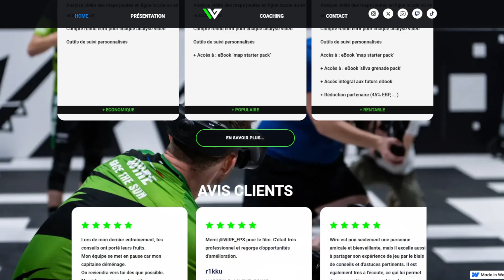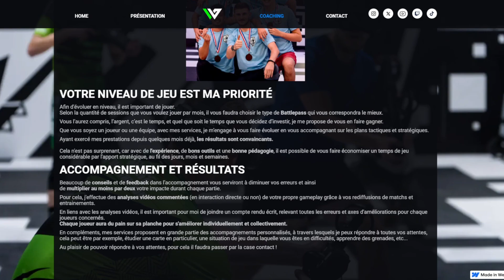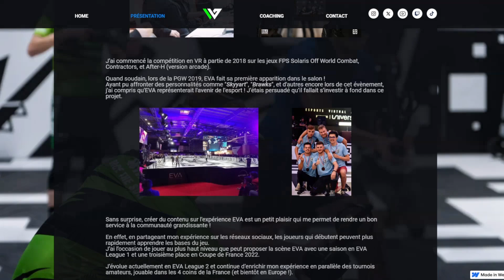REMPORTER SA LIGUE LOCALE AVEC LE COACHING - ESPORTS VIRTUAL ARENAS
Pour prendre part à l'expérience EVA, c'est là : eva.gg

- RESEAUX -

- TAGS / RÉFÉRENCEMENT -

Esport Virtual Arena Patch News vr eva esport vr review metaverse oculus valve index casque vr steamvr métavers meta eva esports fps shooter pgw vrchat fr storytime doc esport vr esport virtual arena after-h tne wire_fps futur csgo valorant jeux video jeu eva gg eva vr ranked competitive competitif immortal global elite pro player vr esport e sport e-sport gamer